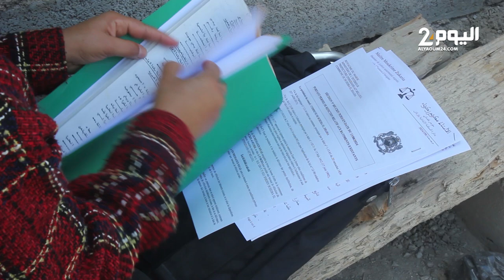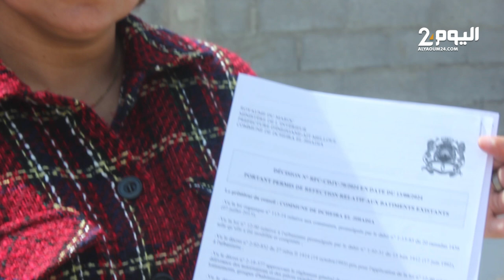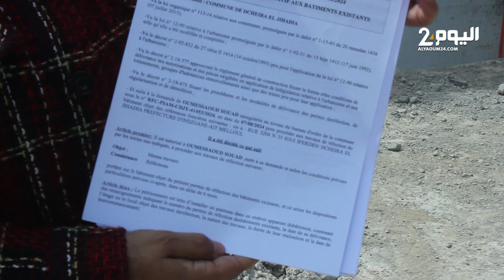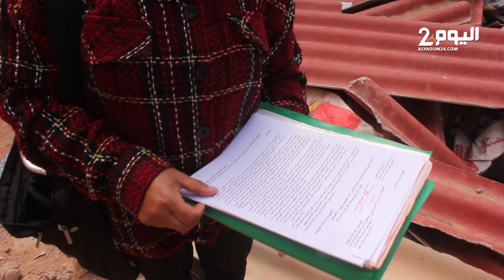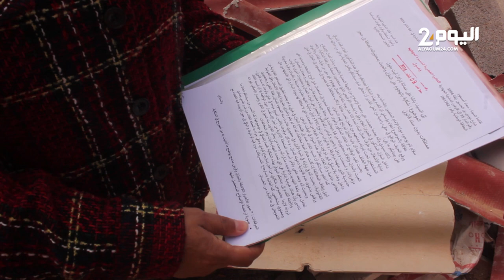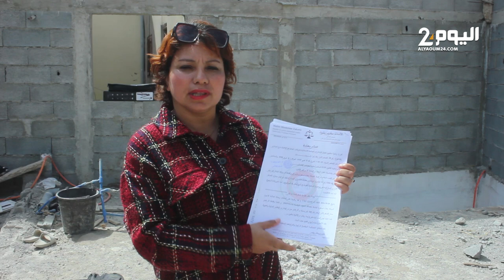جـدل بسبب إقـدام قـائد على هـدم منـزل أستـاذة بالدشيرة الجهـادية بدعـوى مخالفتها لقـوانين التعمير